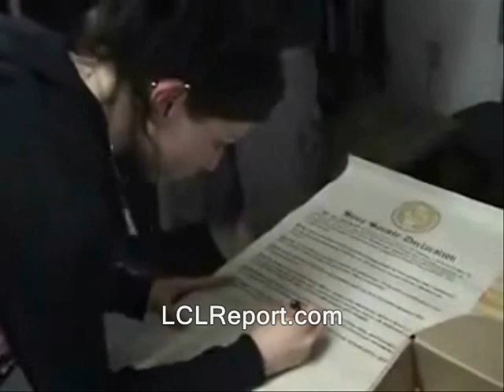Katrina veteran: I didn't see any gun seizures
This vid is (or is supposed to be) part of the Homeland Security drill playlist.

hurricane katrina first responders rescues. drills homeland security. busybodies free state project new hampshire julian assange, politics republicans democrats authoritarians. activism libertarians
cops, police libertarianism voluntaryism voluntaryists gulf coast 2005 disasters preparadness preppers second amendment guns firearms edward snowden, ron paul, rand paul government, anarchism
hurricane katrina, katrina, guns, second amendment, confiscation, seizures, firearms, new orleans, mississippi, disasters, hurricanes
anarchists , feds nh freedom liberation successful resistance movements. dave ridley report ridleyreport indie reporters journalists journalism arrests search and rescue teams ben swann full disclosure creative commons license hunter s. thompson video free to use videographers. first amendment free speech freedom of the press media atlas shrugged galt's gulch in real life officers missisippi biloxi landfall federal reserve public domain footage gonzo journalism.